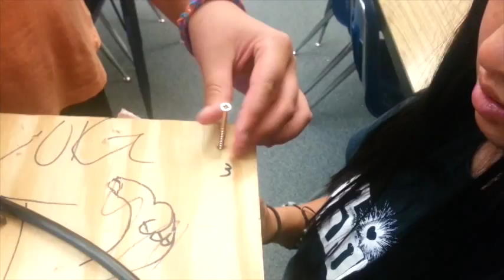Middle School Rube Goldberg Machine-Cap on a pen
In my science class at burlingame intermediate school, the last three weeks of class were used to make a rube goldberg machine, the challenge being to put a cap on a pen. I hope you enjoy this video of our progress, explanation of the machine, and bloopers I have included in this video. P.S. MS. ZAKARIA IS THE BEST TEACHER EVER!